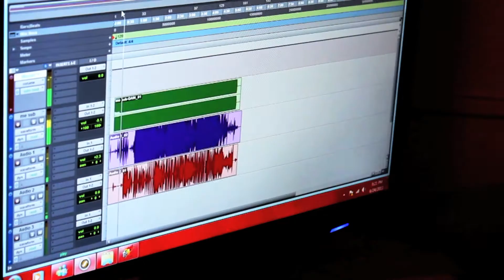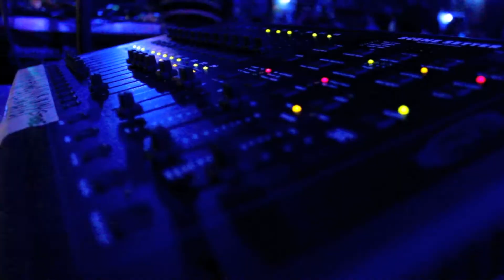Yung Hustla Ent blondies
Yung Hustla Shut Down Blondies.